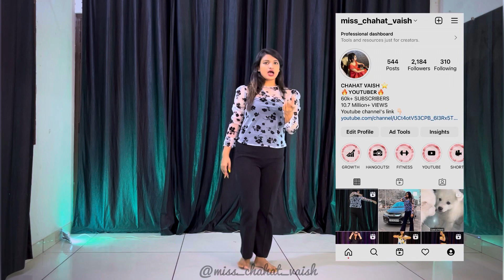Laung Laachi 2 | Learn Step By Step | Dance Tutorial | Neeru Bajwa | Chahat Vaish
Hey Buddies,
As i see, laung laachi 2 dance cover is going viral,so i thought to teach you guys step by step! 😻